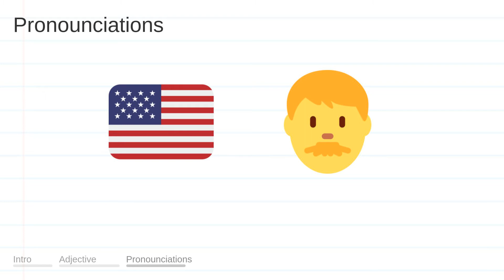CAROLINE meaning, definition & pronunciation | What is CAROLINE? | How to say CAROLINE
What is CAROLINE?
What does CAROLINE mean?
How do you say CAROLINE?
How to pronounce CAROLINE?

CAROLINE meaning - CAROLINE pronunciation - CAROLINE definition - CAROLINE explanation